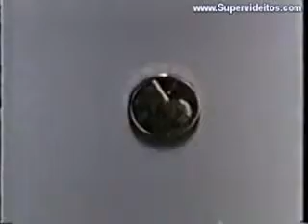El fantasma del amor